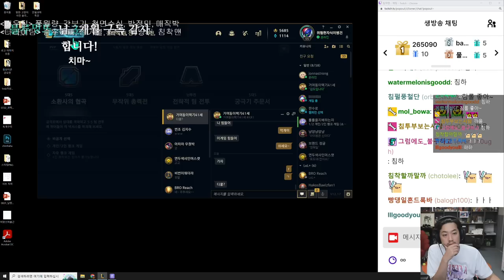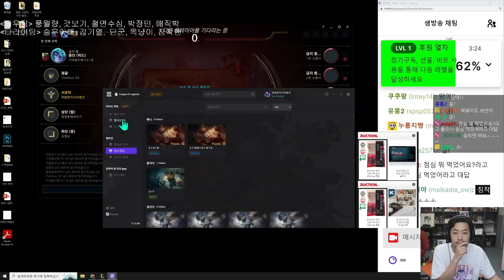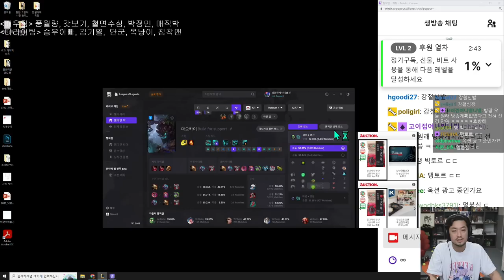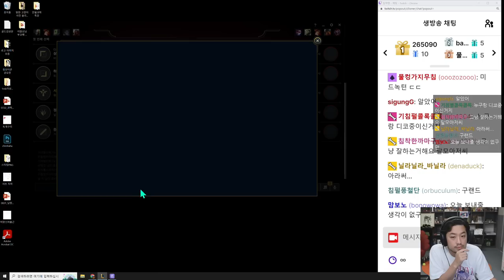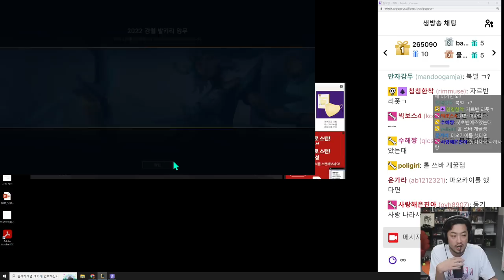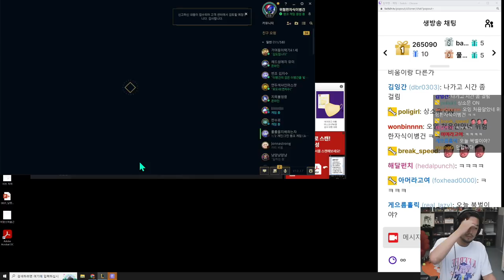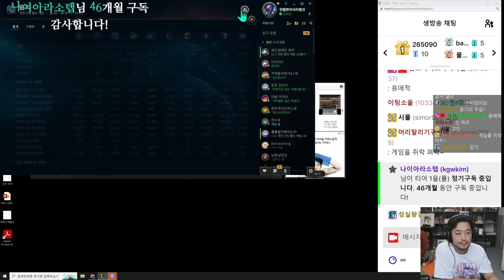2022년 09월 15일 | 롤 솔랭 침착맨&김도 듀오